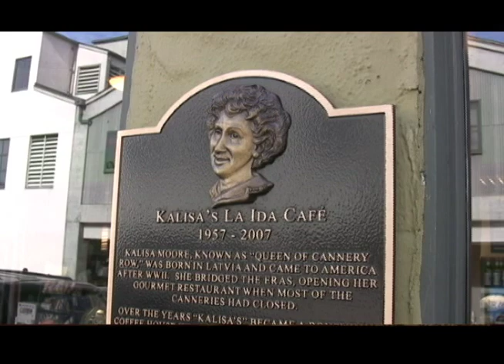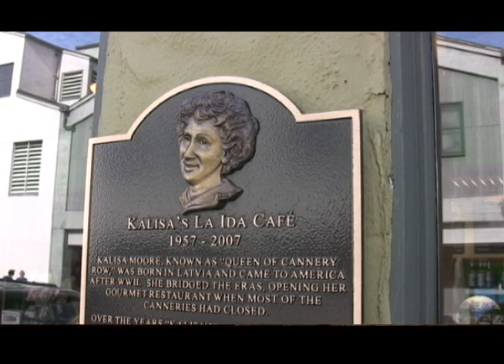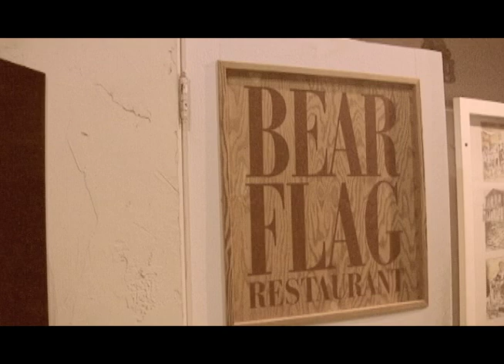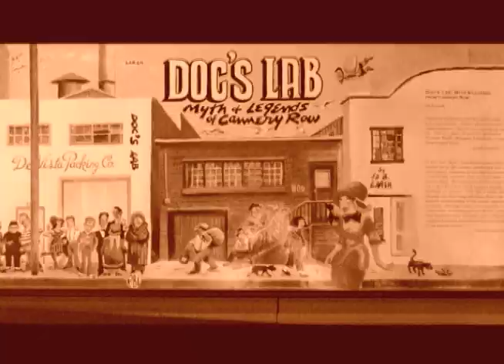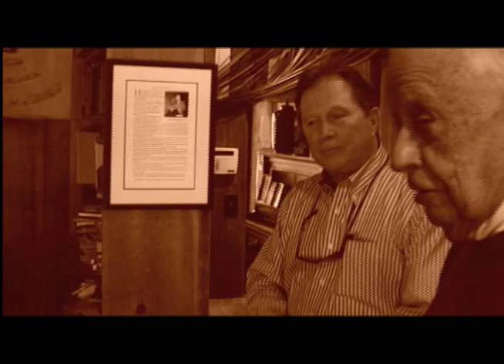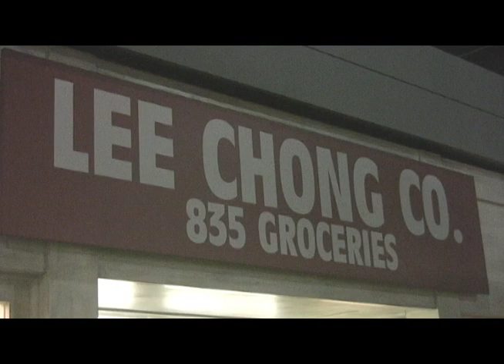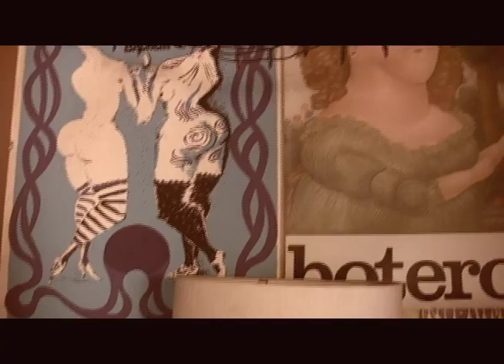Ed Ricketts and The Pacific Biological Laboratory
A brief history of The Pacific Biological Laboratory presented by Michael Hemp and Frank Wright.